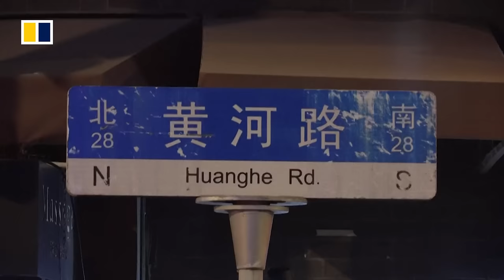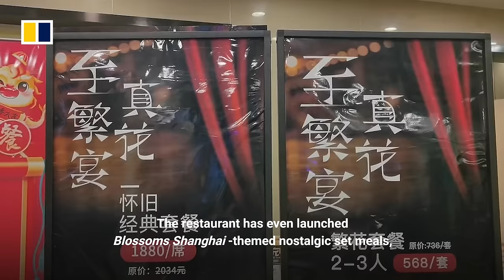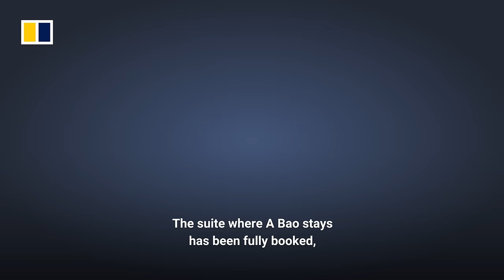Wong Kar-wai’s new TV series draws Shanghai tourism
Several old spots in Shanghai are experiencing a revival since the release of the first television series by Hong Kong film director Wong Kar-wai. Blossoms Shanghai, which began airing on December 27, 2023, has led to fans and tourists flocking to Huanghe Road, where a major scene featured in the show is located. A temporary traffic light has since been installed to better control the flow of crowds and vehicles that have come to visit iconic scenes from the show.